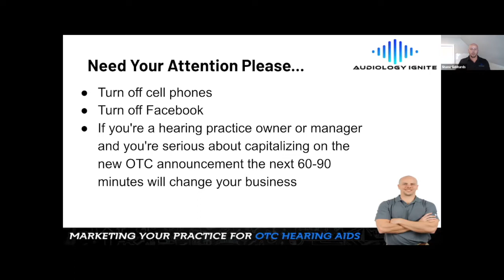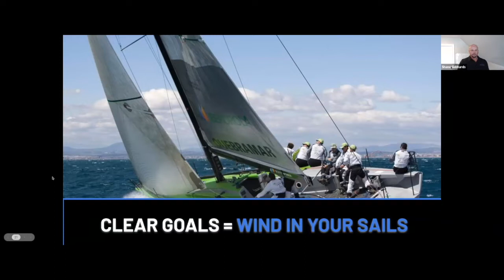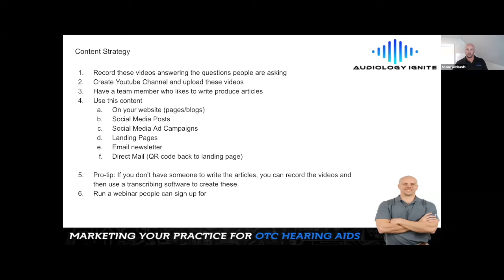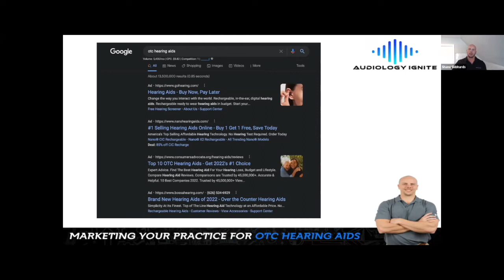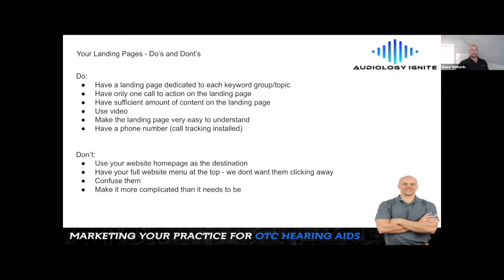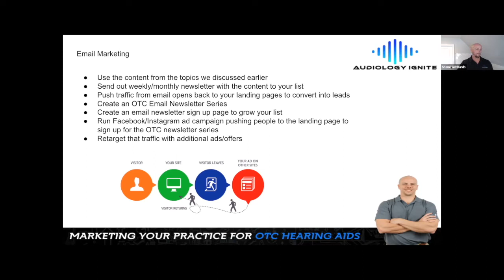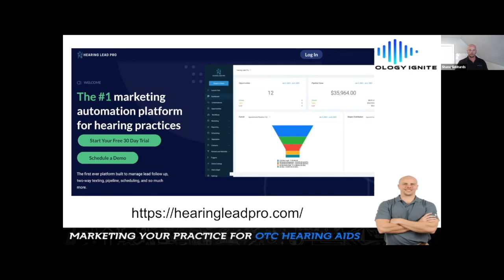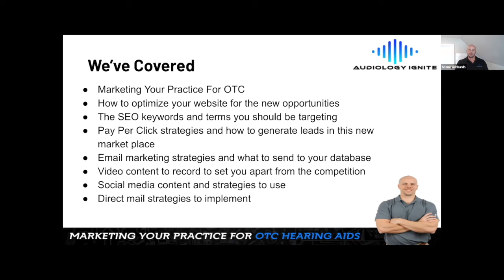How to Market Your Hearing Practice for OTC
Join us on this month's webinar as we unpack the marketing playbook for OTC Hearing Aids. On this webinar we cover:

• Marketing Your Practice For OTC
• How to optimize your website for the new opportunities
• The SEO keywords and terms you should be targeting
• Pay Per Click strategies and how to generate leads in this new market place
• Email marketing strategies and what to send to your database
• Video content to record to set you apart from the competition
• Social media content and strategies to use
• Direct mail strategies to implement